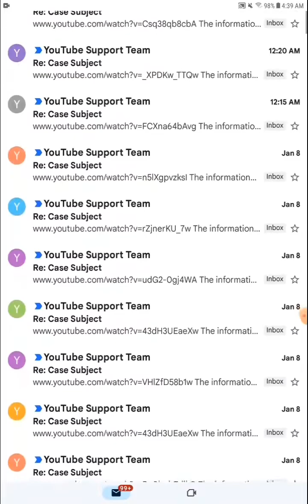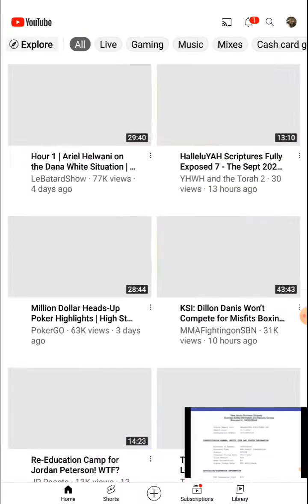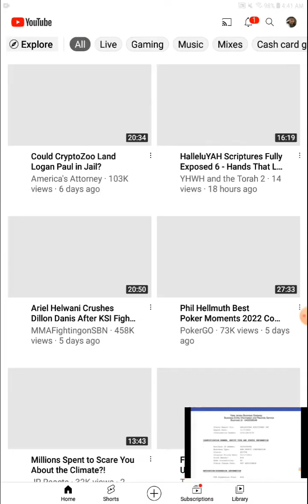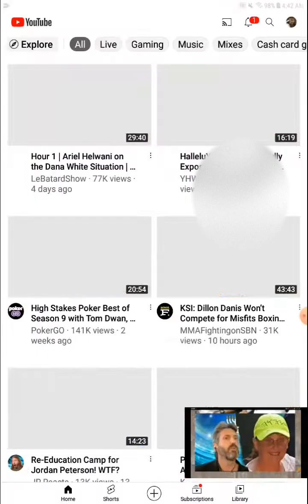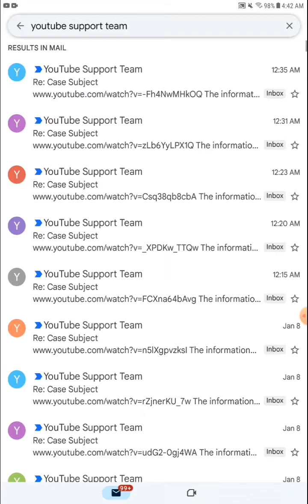You will know them by their fruits - The HalleluYAH Scriptures Coverup - Deborah Weiss is a Busy Gal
Covering things up is so hard